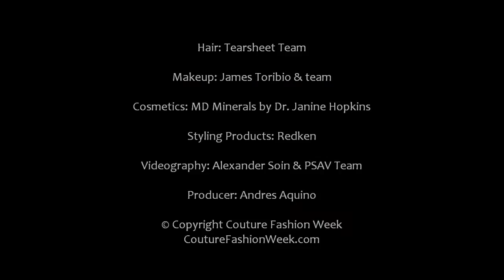Edward Arsouni Fall 2011 at Couture Fashion Week